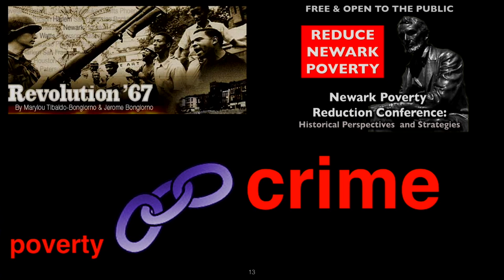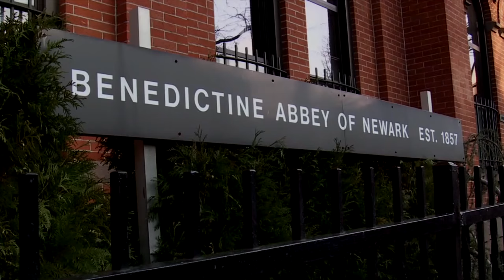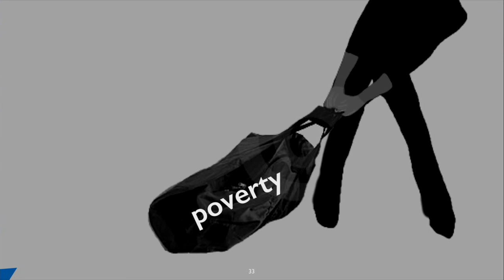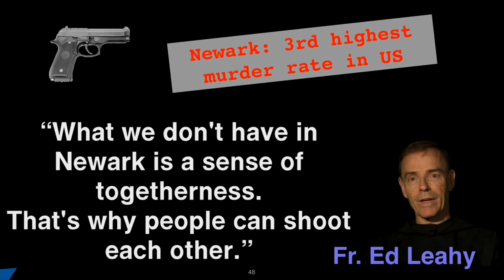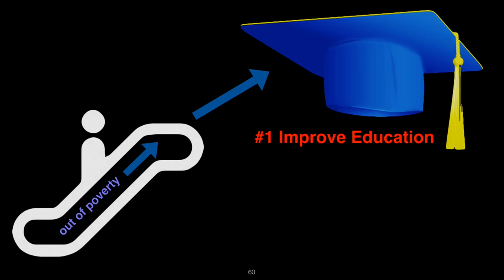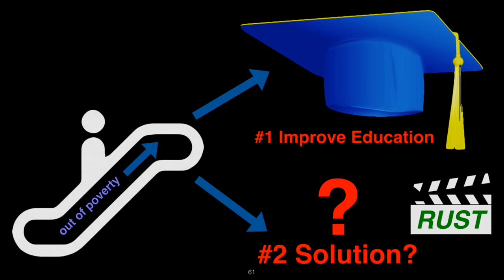Reduce Poverty in Inner Cities | Mary Lou Bongiorno & Jerome Bongiorno | TEDxNJIT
Filmmakers Marylou & Jerome Bongiorno’s idea to revitalize inner cities like Newark is to reduce poverty.  One way to do so is urban school reform as seen in their documentary film The Rule, which presents the successful model of St. Benedict’s Prep - nearly 100% college acceptance for inner city young men.

Marylou & Jerome Bongiorno are Emmy-nominated, award winning, husband-and-wife filmmakers who focus their lens on social justice documentary, fiction, and museum installation art films that are widely distributed. The Bongiornos film extensively in Newark, New Jersey, their home city.
Their acclaimed 3Rs documentary trilogy on urban America featuring Newark began with Revolution ’67 (PBS POV/STARZ) about the Newark riots/rebellion of 1967; current The Rule (in release theatrically and on national PBS) tackling urban school reform using the model of Newark Abbey and St. Benedict’s Prep; and upcoming Rust, focusing on solutions to poverty in Newark and other Rust Belt cities.
The Bongiornos are the recipients of major prizes, grants, and fellowships and, in 2013 and 2014, were commended by the State of New Jersey and the City of Newark for their outstanding contributions to cinema and public knowledge.